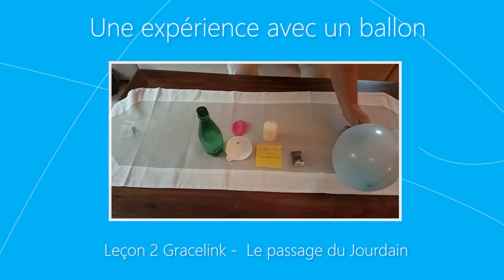J'expérimente | Le passage du jourdain | sabbat 16 octobre 2021